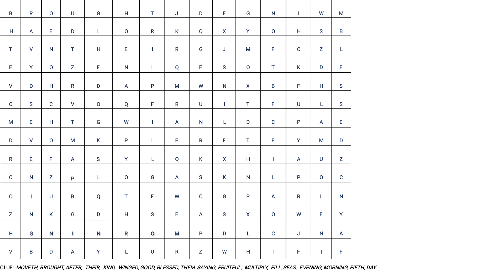The story of Creation, Day 5 (Biblical Crossword Puzzle)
Part 2 of the Creation story, Day 5.  Another easy and fun Bible puzzle.